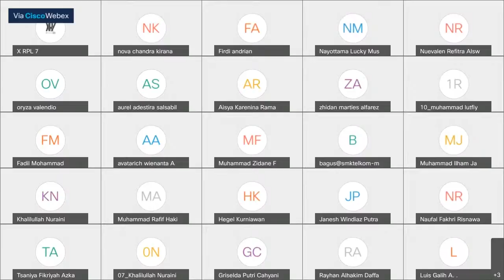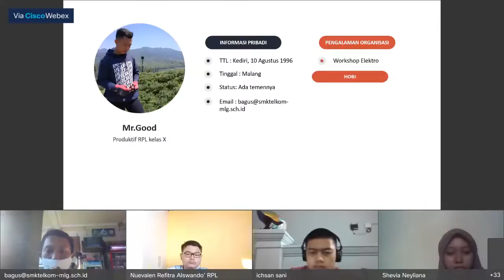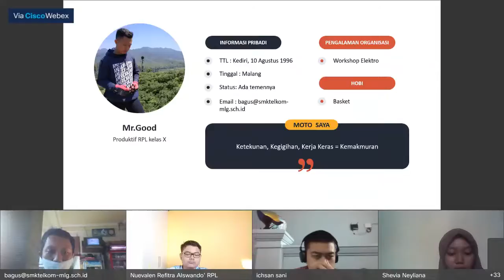DOA PAGI X RPL 7-23 JULI 2021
doa pagi bersama pak bagus (produktif rpl & komputer jaringan dasar)